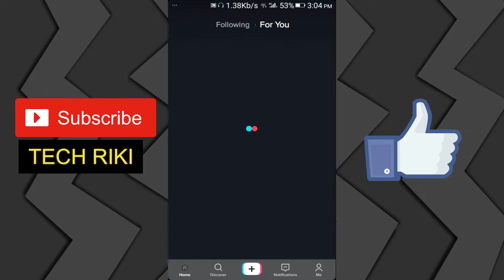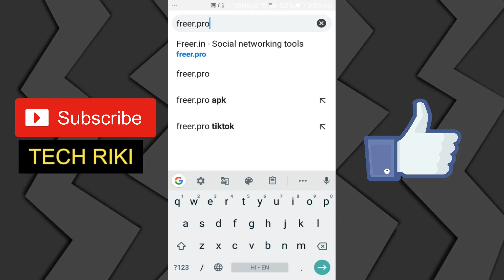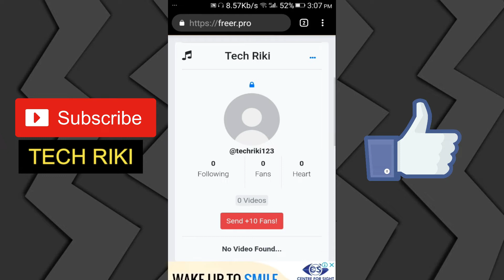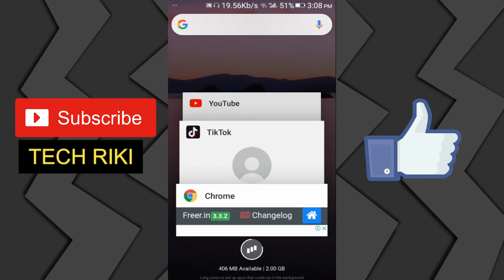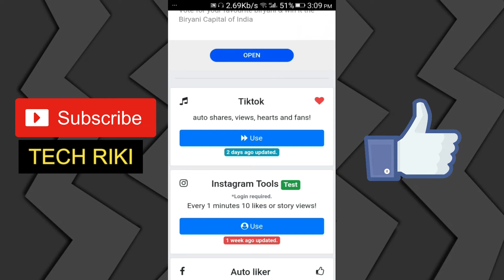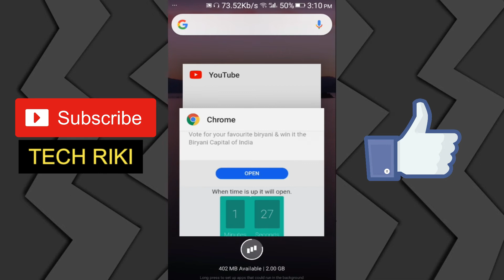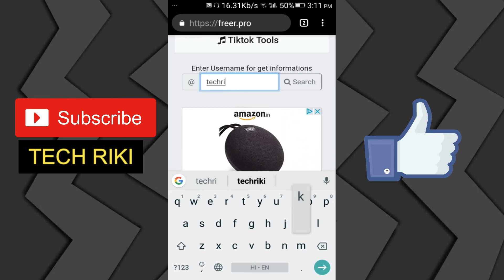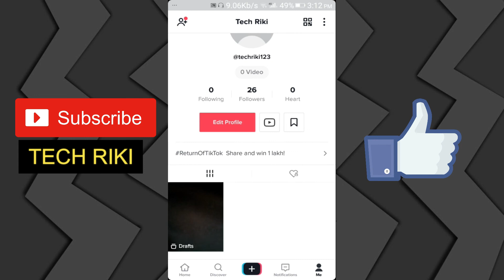How to increase Tik Tok Fans 2019 | Get more Followers on Tik tok | HINDI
In this Video I will Tell You The Truth About How To Grow or Increase Tik Tok Followers, Comments, Likes and Hearts. Is This Real. Is This Good for you and For your Tik Tok Account so Must Watch This Video BeCause After This Video you Will carefull about Your Privacy Because thease are all This is Useless if you Want More Info so Must Watch This Video Till The End

How To Increase Tik Tok Followers | Honestly Speaking | Must Watch,
free tik tok fans no human verification
musically followers no verification
free tik tok followers
tik tok fan bangla
tik tok fan video

Tik tok par followers kaise badhaye,
Tiktk,
10000 followers,
20000 followers increase,
20000 comments increase auto,